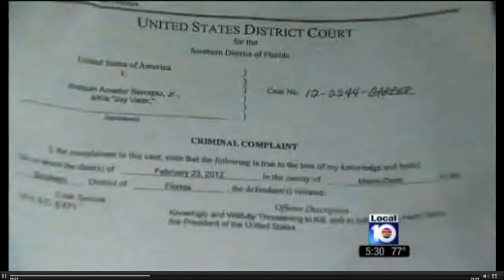Joaquin Serrapio threatens President Barack Obama Part 2 South Florida Local10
As President Obama was headed to University of Miami, the Secret Service found this schmuck on the net. I LOVE John Turchin here, especially making fun of Joaquin was PRICELESS !